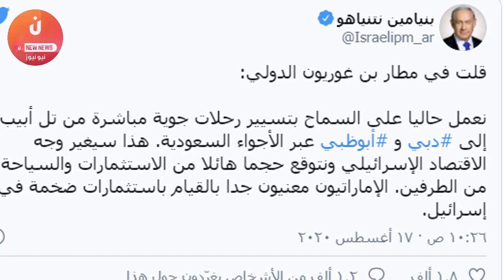بعد اتفاق السلام مع الإمارات... نتنياهو يعلن عن خطوة صادمة يسعى إليها مع السعودية ! صدمة السعوديين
بعد اتفاق السلام مع الإمارات... نتنياهو يعلن عن خطوة يسعى إليها مع السعودية